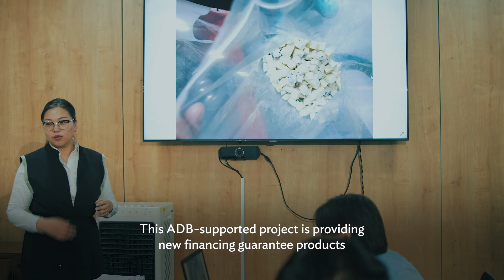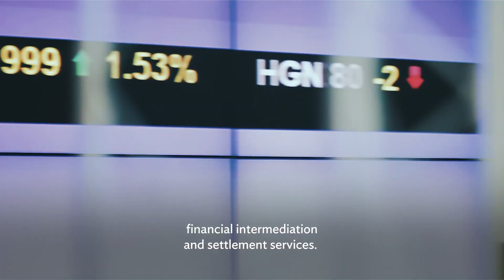ADB’s Support to Mongolia’s Finance Sector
ADB is Mongolia’s largest multilateral development partner, supporting the country’s development priorities since 1991.

Over three decades, Mongolia and ADB have successfully implemented development projects and programs across all sectors including health, social protection, education, urban development, transport, energy, agriculture, rural development, finance, and trade. These projects are improving people’s lives for the better.

This video shows how Mongolia, in partnership with ADB, has been establishing a stable and strong banking and finance sector as an essential factor in job creation, private sector growth, and the development of a robust economy.

For the full documentary about ADB’s three-decade partnership with Mongolia, please

Chapters:
0:00 – ADB’s support to improve small and medium sized enterprise access to finance in Mongolia
0:45 – ADB’s support to provide new financing guarantee products for the Credit Guarantee Fund of Mongolia
1:13 – E. Javkhlanbayar, Founder of Tsaramtai Arvai LLC
1:28 – ADB’s support to establish a stable and strong banking and finance sector in Mongolia
1:52 – J. Unenbat, Former Governor, Bank of Mongolia